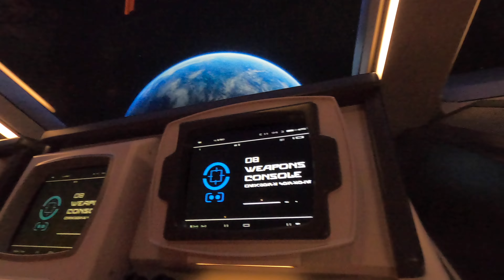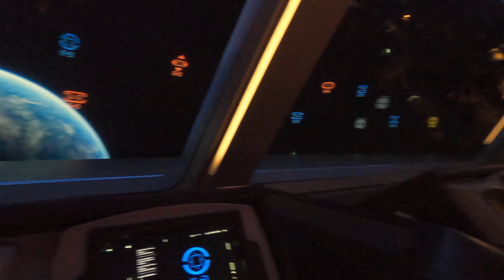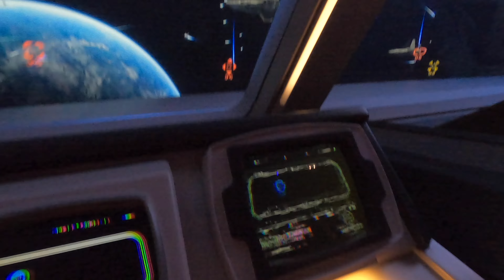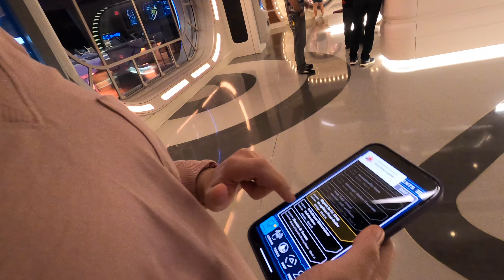Disney's Star Wars Galactic Starcruiser | Finale Full Experience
In today's vlog, we spend an exciting second evening on board the brand new Star Wars Galactic Starcruiser at Walt Disney World. This is a one of a kind 2-night cruise experience with a port of call on the planet of Batuu and some unexpected twists!

Join our newsletter mailing list!
shorturl.at/EPSX7

FOLLOW US IN REAL TIME ON INSTAGRAM: @HollyAndAndrew

HOW TO SAVE MONEY WHILE TRAVELING:

Earn up to 60,000 travel points with a Chase Rewards credit card

Earn up to 90,000 DELTA Skymiles with an American Express credit card

Earn up to 100,000 SOUTHWEST points with a Southwest Rewards credit card

Use IBOTTA to earn cash back on tons of travel websites like Bookings.com, Hotels.com and Expedia!